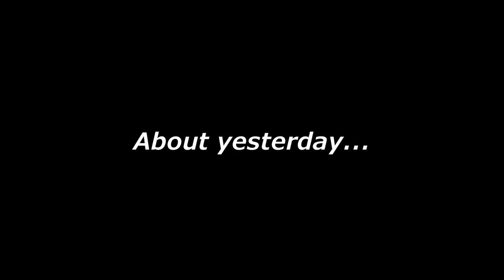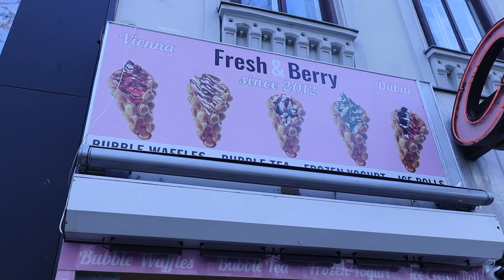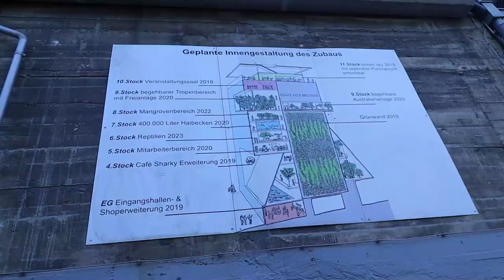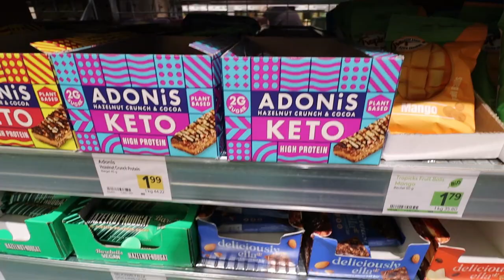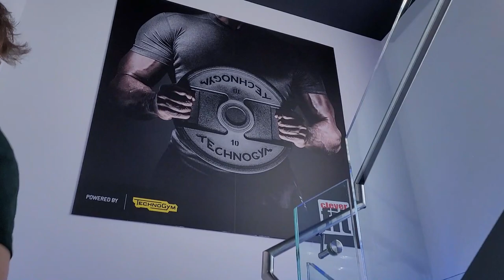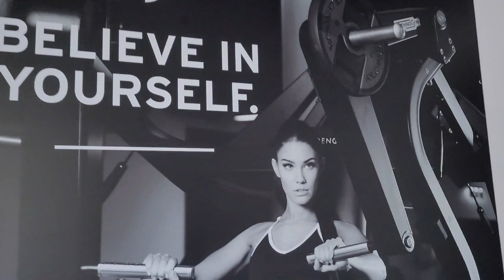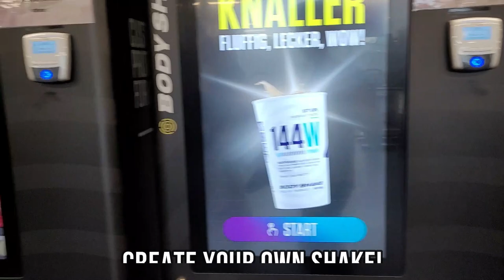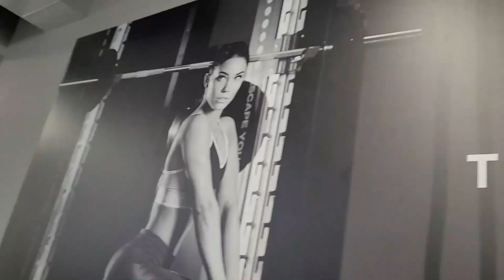Exploring The MARIAHILFER STRASSE! (Shopping, Gym And Sushi!) | Vienna VLOG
Welcome to my Vienna vlog! You will see me exploring the Mariahilfer Strasse while doing some shopping, going to the gym and enjoying some sushi! Have fun with the video ツ

ᐁ CHAPTERS ᐁ

00:00 - Intro
00:25 - Prater Dome
00:45 - Mariahilfer Strasse Shopping
04:32 - Twinkie taste test
05:19 - Haus des Meeres (city view)
07:05 - Street footage...
07:23 - Vegan Billa (grocery store)
08:05 - More street footage...
08:29 - Gym time (clever fit)
09:12 - Monster watermelon taste test
09:28 - Clever fit (gym tour)
11:20 - Ebi Sushi (all you can eat!)
11:40 - The end

ᐁ LINKS ᐁ

ᐁ SOCIAL MEDIA ᐁ